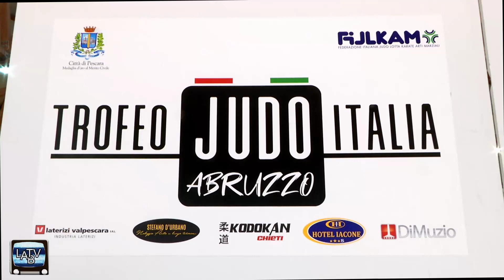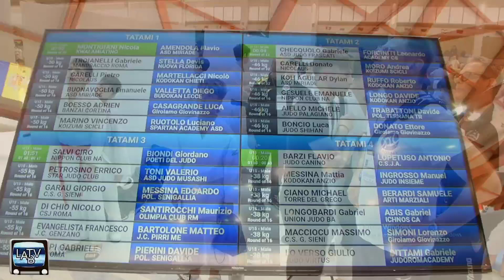Trofeo Judo Italia Abruzzo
Weekend dedicato al Judo a Pescara.

L'evento organizzato dalla società Kodokan Chieti si è svolto al Pattinodromo.

Migliaia i partecipanti nella due giorni di competizione, provenienti da ogni parte d'Italia.

La manifestazione era riservata alle categorie degli Esordienti ed è stata particolarmente attenzionata dalla Federazione Fijlkam, perché considerata un test in vista dei prossimi campionati italiani.